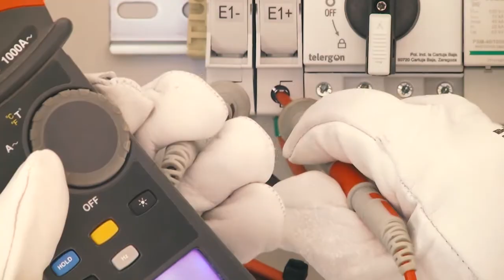La Salve 26-12-21